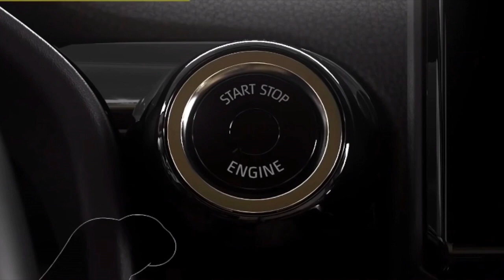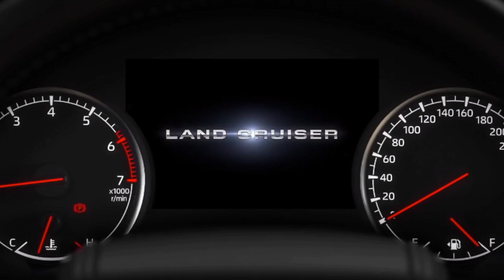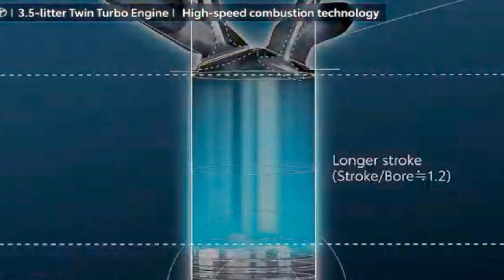لاندكروزر 2022 الشكل الجديد من الخارج و الداخل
لاندكروزر 2022 الشكل الجديد من الداخل و الخارج
بمحرك توين توربو ٦ سلندر بسعة ٣,٥ لتر